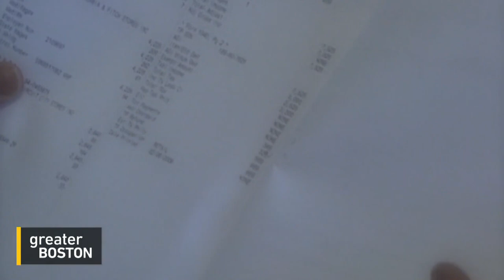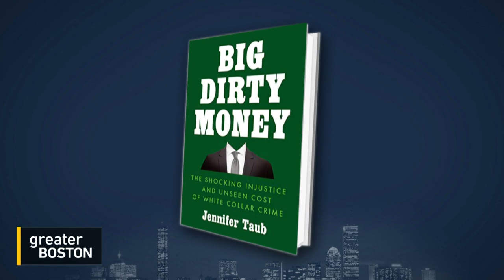Law Professor Jennifer Taub On Why White-Collar Crime In The U.S. Is A Costly Epidemic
In her new book, ‘Big Dirty Money,’ Jennifer Taub writes that “white collar crime in America, such as fraud and embezzlement, costs victims an estimated $300 billion to $800 billion per year” — and yet, the usually white and wealthy perpetrators get “first, second, third and seemingly infinite chances.” She joined Jim Braude to discuss.